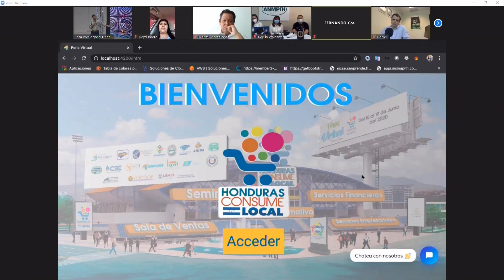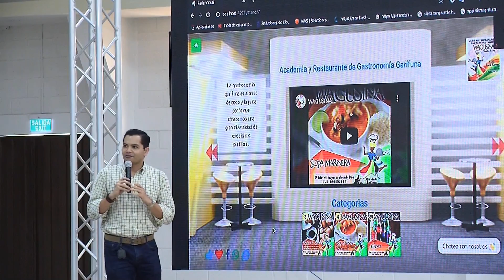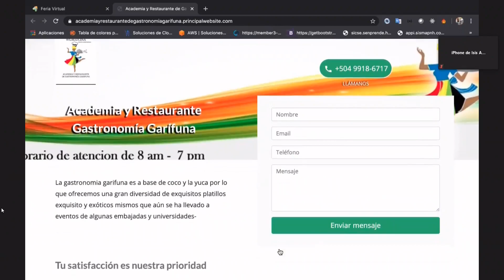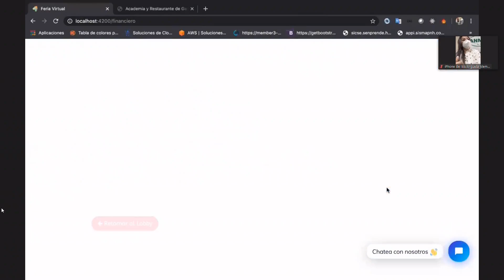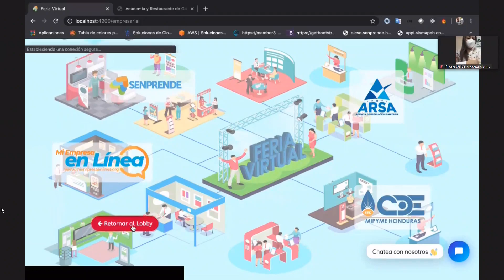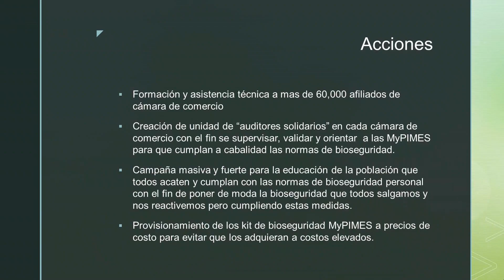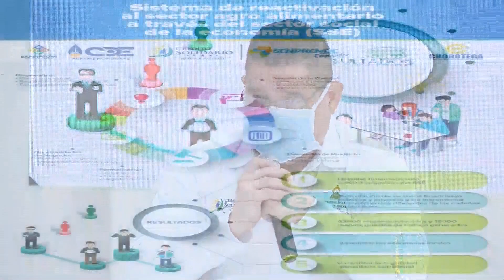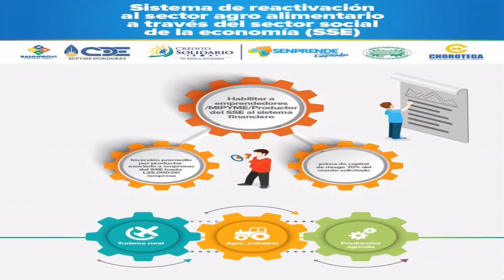Informe Especial 21 de Mayo 2020 MYPIMES